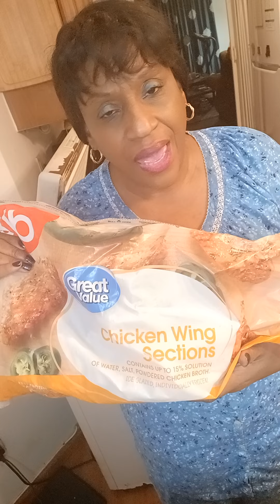LET'S DISCUSS R. KELLY'S RELEASE WHILE WE COOK TOGETHER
AFTER DONATION IS RECEIVED, I WILL RESPOND, AND WE CAN DISCUSS WHATEVER'S TROUBLING YOU...LOOKING FORWARD TO HEARING FROM YOU.